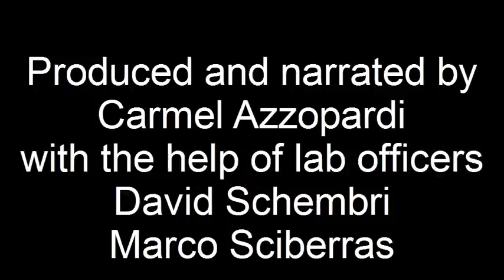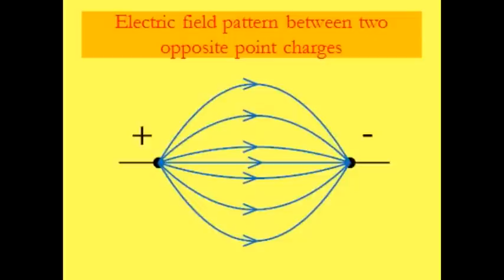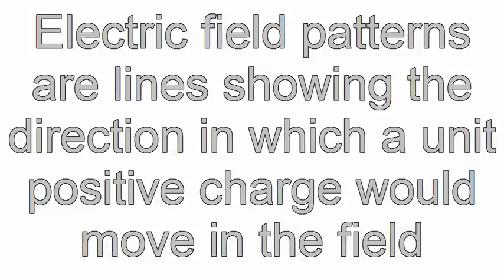Electric field patterns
Illustrates the electric field pattern by semolina seeds in castor oil. A potential difference in kV is applied between electrodes.